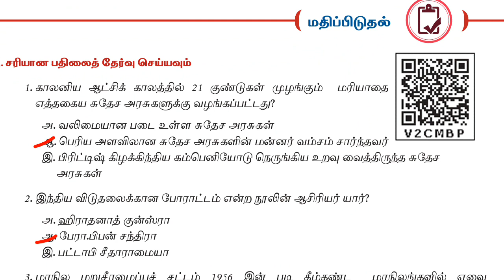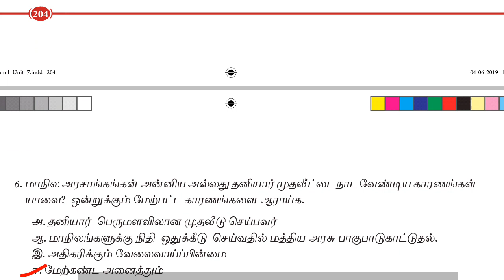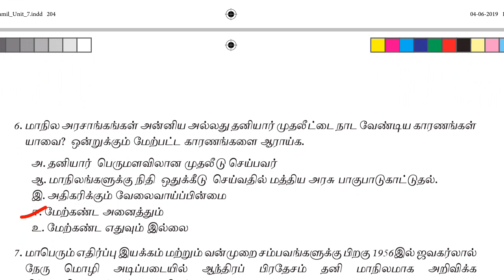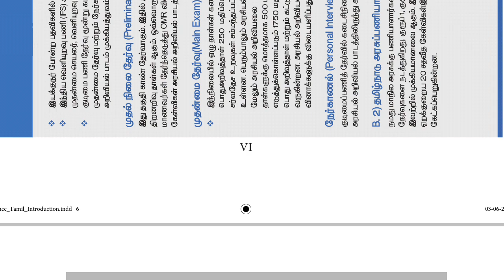12th new book polity book back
12th new book polity book back